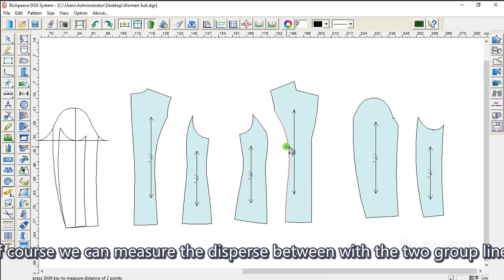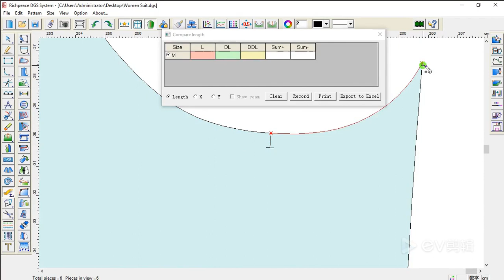Richpeace CAD Software Online Lessons -Tip of the day- Compare Length (V9)